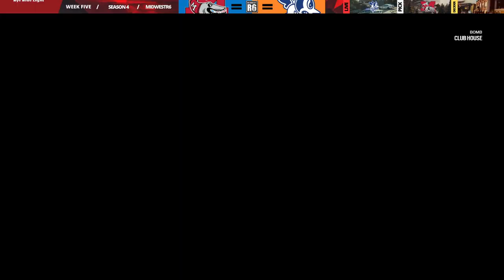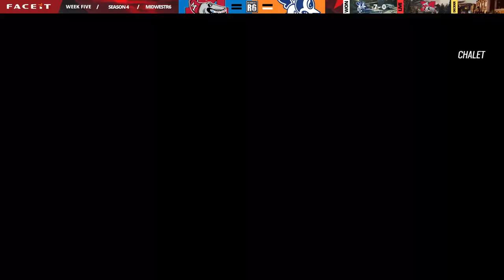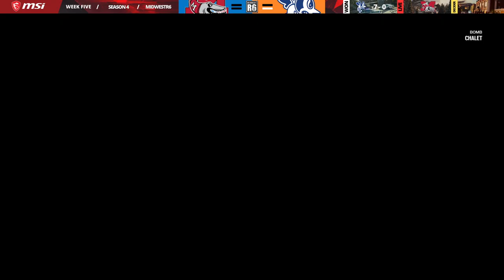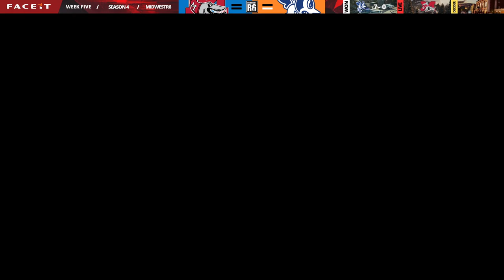[NA/R6] St Ambrose vs Muskingum Varsity | W5 | MWR6 Season 4 Full Game Vod